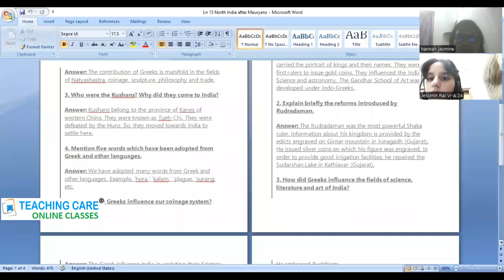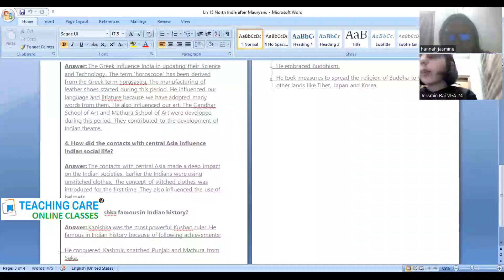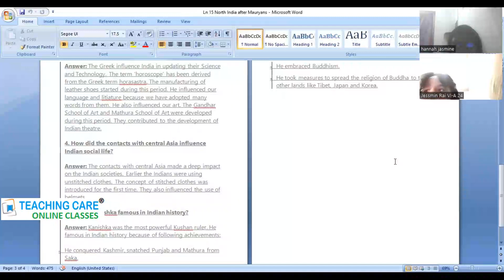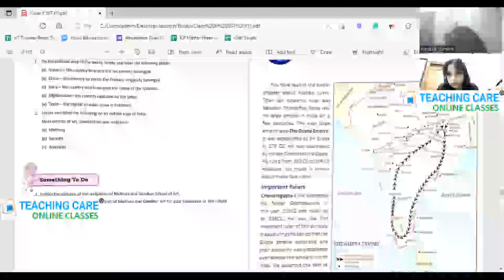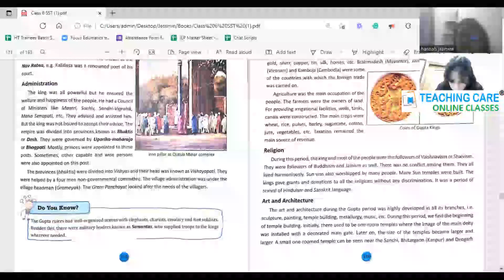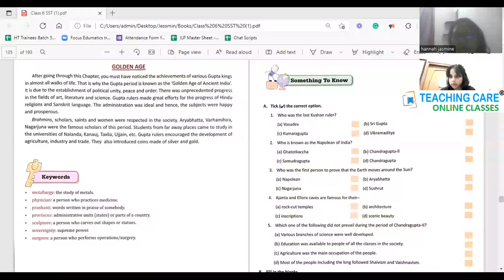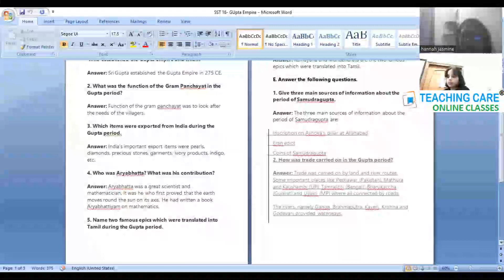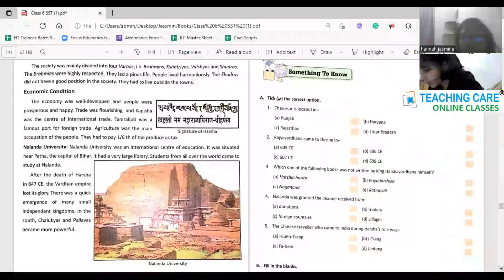Free online class video lecture Part 2 Social Studies SST Class 6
Free coaching class video lecture.

STUDY INNOVATIONS provides Editable, White-Label, Printable, Soft Copy Study Material for JEE, NEET, CBSE and Foundation

Dr. R. Singh is Founder Director of TEACHING CARE online classes and STUDY INNOVATIONS.